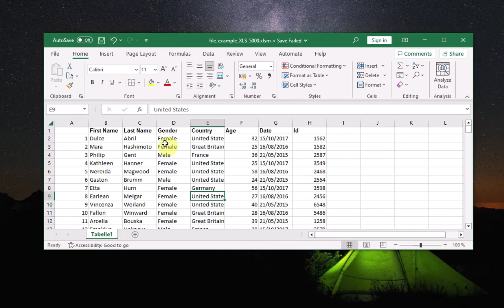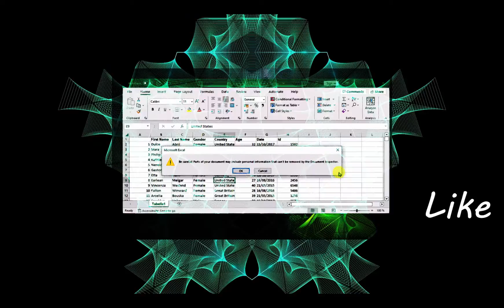Be careful! Parts of your document may include personal information - Hide Excel Message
Learn how to disable the annoying "Be careful! Parts of your document may include personal information" message in Excel. +++ SOLIDBugs - SOLID Software Tips +++

+++ Buy me a car, coffee or smash the LIKE button +++